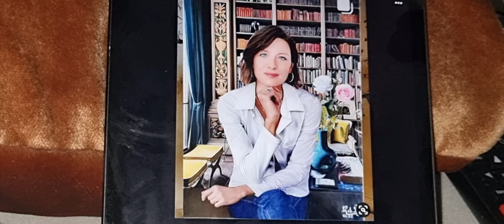Cait With Sam Heughan In Love